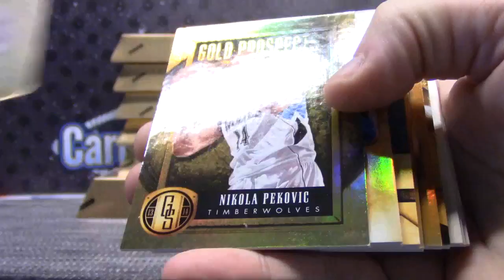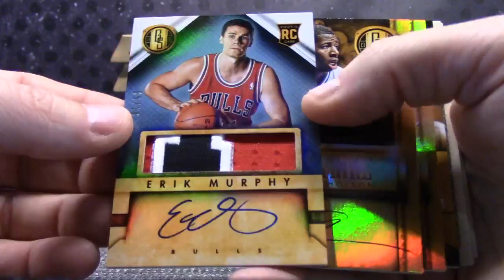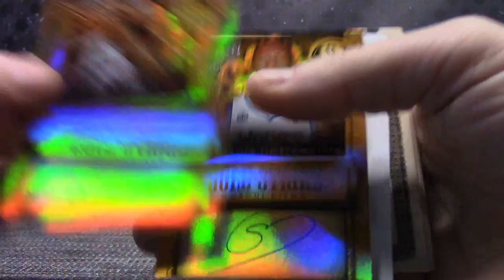Steven's 2013/14 GOLD Standard Basketball 2 Box Break